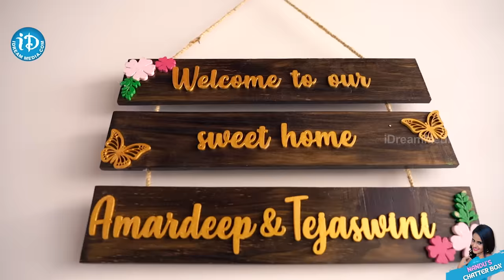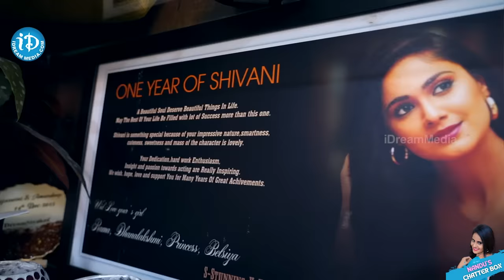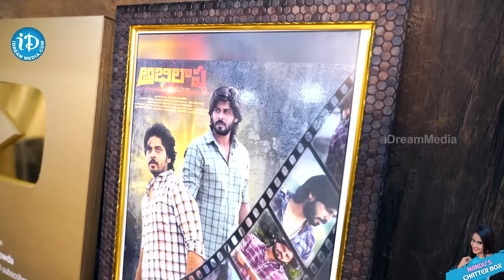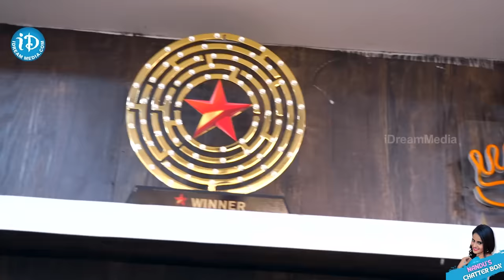Bigg Boss Amardeep Wife Tejaswini Gowda Exclusive Interview | iDream Media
Watch Bigg Boss Amardeep Wife Tejaswini Gowda Exclusive Interview | Amardeep Wife Interview | iDream Media
Welcome to Nandu's Chatterbox, the ultimate destination for exclusive interviews, behind-the-scenes moments, and candid conversations with your favourite celebrities! In this episode, Nandu sits down with Tejaswini Gowda for an unforgettable chat that goes beyond the headlines.